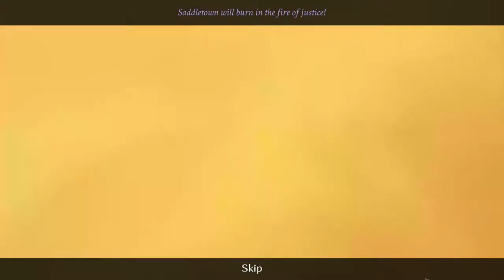Let's Play - Queen's Quest 4 - Sacred Truce - Part 1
The realm of the Five Kingdoms faces a formidable challenge. A mysterious power is trying to destroy the relationship between humans and elves and start a conflict. What will happen to this legendary world when the covenant of magic between humans, elves, dwarves, goblins and hobbits ends?

After many years of peace between the Five Kingdoms, dark clouds are gathering over the realm of humans and elves. After an attempt to assassinate the Elf King, life’s delicate balance, which was only maintained through the magic of the Sacred Truce, has come to end. Friends and neighbors are beginning to turn against each other. Suddenly the tiny village of Saddletown becomes the centre of attention for the entire kingdom – according to the elves it’s where the would-be assassin is hiding. It seems that the people of the town must answer for his crimes.

The mayor of Saddletown invites the emissary of the Peacekeepers Guild for a meeting. The ongoing peace between humans and elves and the fate of Five Kingdoms are in his hands.